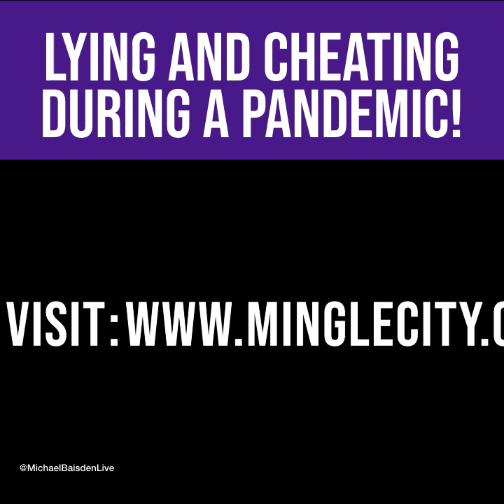Lying And Cheating During A Pandemic!